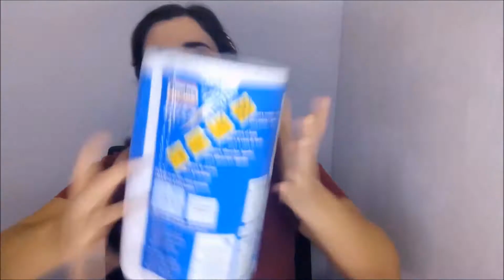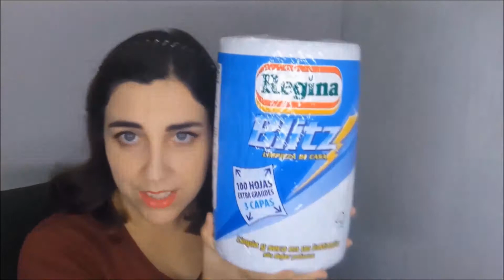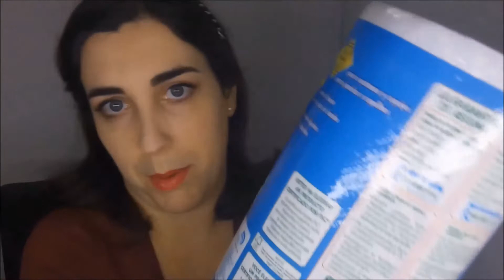Nuevo Proyecto Youzz: Regina Blitz Unboxing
¡Hola chicas! Os traigo el unboxing del último paquete que acabo de recibir y es de Youzz